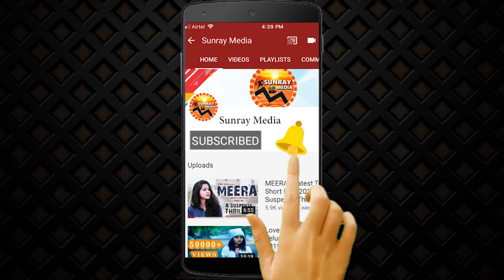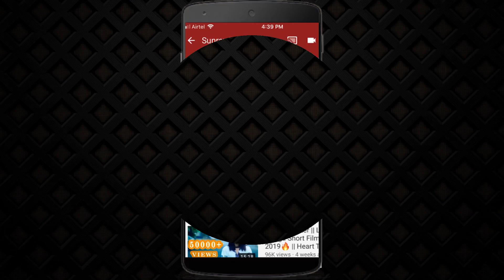జగన్ పై స్వామీజీ ప్రేమ చూస్తే!! || AP CM YS Jagan Takes Blessings of Swaroopanandendra Swamy || SM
వామ్మో జగన్ పై స్వామీజీ ప్రేమ చూస్తే!! || AP CM YS Jagan Takes Blessings of Swaroopanandendra Swamy || Sunray Media